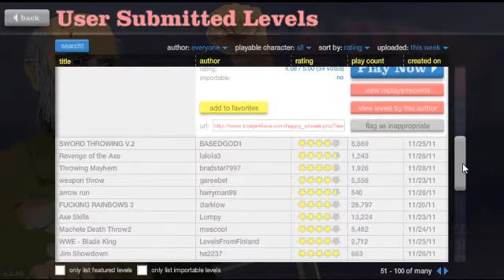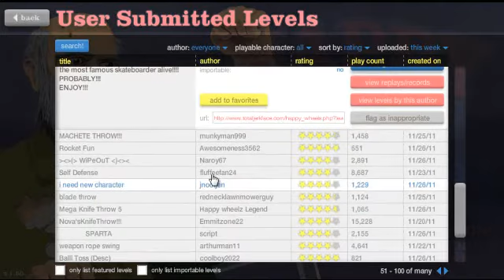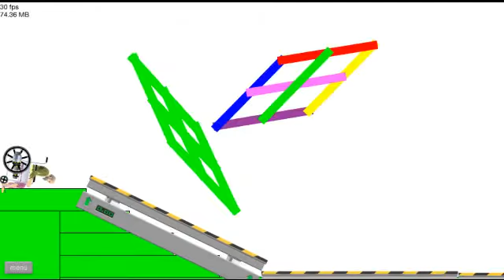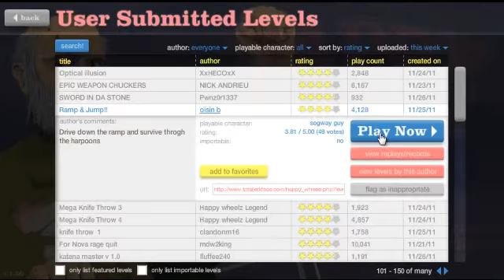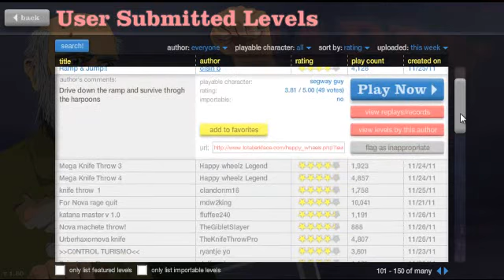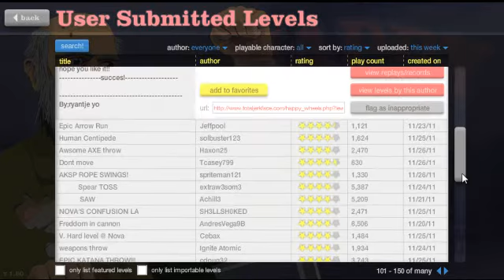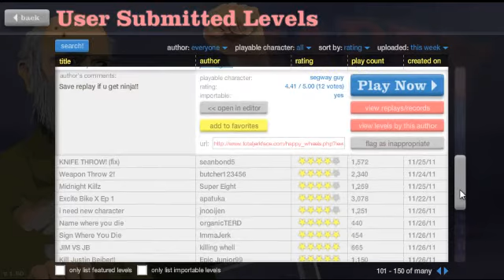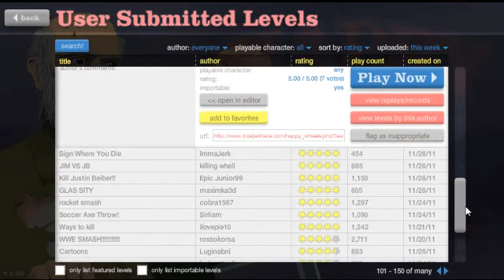HAPPY WHEELS - Ep. 3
This is the real thing. The full Game. The proper HAPPY WHEELS.